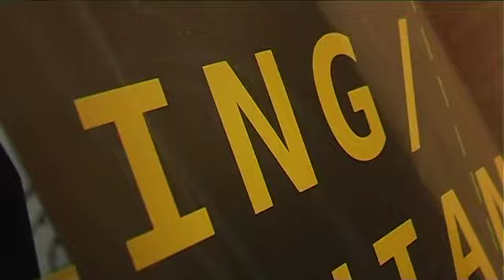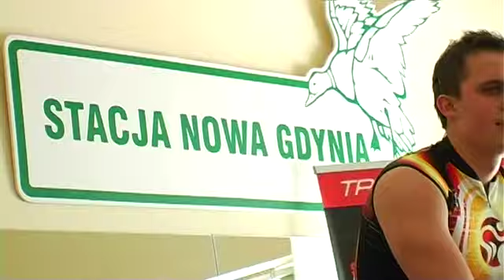SNG Spring Fitness Festival 2010.mp4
Tak było dwa lata temu. Już 10 marca czekamy na Was po raz kolejny z nową porcją fantastycznych zajęć i mistrzowską obsadą. Do zobaczenia!